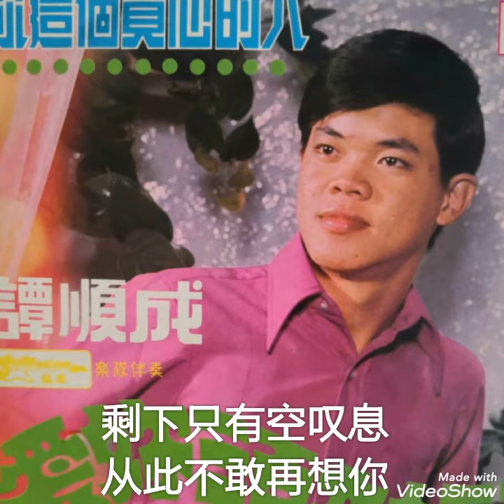可爱负心人 ------- 譚顺成 ( 歌词版 )